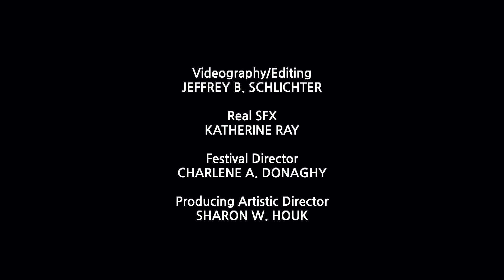SAUL - Warner Theatre 9th Annual International Playwrights Festival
This installment features the twelfth and final production in the Warner Theatre 9th Annual International Playwrights Festival.

SAUL by Colleen O’Doherty (Nebraska)
Directed by Sharon W. Houk

This production will be available from Friday, April 9, 2021 at 7:00pm through Thursday, April 22, 2021 at 11:59pm.

COLLEEN O’DOHERTY is a writer based out of Omaha, NE. She has her MFA in play and screenwriting from the University of Nebraska at Omaha. Her plays have been part of many festivals, including:  Sister of Experience was produced at the 2020 Stage It! 10-Minute Play Festival at Center for the Performing Arts Bonita Springs. Her play, STRIPPED is set to be part of TheatreMidwest's Fresh Produce Concert Reading Series in October 2020 in Des Moines, IA.

Inspiration:  I wrote this for a friend of mine who's been living with AIDS for many years. His strength and commitment to living life and his dedication to helping others similarly affected is bravery personified. The gimmick in the play was from a completely offhand remark he made one day.

Synopsis:  Nancy is claiming her husband, Saul, has turned into a dog. Bernie is concerned her sister may have gone off the deep end. By the end of their conversation, some secrets are revealed that make Bernie rethink her sister's claim.

WHO’S WHO
LEA DMYTRYCK (Nancy) Lea needs no introduction to audiences in Litchfield County and beyond.  Retired Academic Dean of Forman School, Lea’s theater credits are both varied and long-lived.  In 2015, she was lauded with the Best Actress Award both on the state level for CT and for the New England Region of the AACT for her role as Delphi in Winter Flowers.  The same role garnered her a nomination for Best Actress in the National Competition. Other memorable roles have included Daisy in Driving Miss Daisy at the Warner, Mama Rose in Gypsy at the Sharon Playhouse and the title role of Mame at Goshen Players. Her most recent favorite was the role of Sister Aloysius in DOUBT at Goshen Players.

Lea has also directed countless productions at the Warner (most recently, CALENDAR GIRLS), Thomaston Opera House and many for the Goshen Players (most recently, IT SHOULDA BEEN YOU). This 54-year member of Goshen Players is the proud mother of three, grandmother of four and, great grandmother of two.

BETH STEINBERG (Bernie)  Beth graduated from UConn with a BFA in theatre WAY back in 1978. Since then she has enjoyed holding a variety of positions (actor, director, producer, stage manager) in theaters across Northwestern Connecticut. This year, she was extremely grateful to have had the opportunity to perform in the pre-recorded or “zoom” performances of “Learning Experiences” (Phoenix Stage Company), “The Puzzle with the Piazza” (Goshen Players) and “Saul” (Warner Theatre).  Recently retired from the Litchfield School System, she lives in Litchfield with her very talented husband, Maurice, and their ancient, but lovable dog, Anna.

MARLA STEINBERG (Saul) Saul marks Marla’s second stage appearance. She was first bitten by the performance bug when she appeared in Phoenix Stage Company’s “Three Murders and it’s Only Monday”.  She is grateful for the opportunity to be on stage again, and wants to thank Sharon for offering her this challenging acting role.

STELLA LUNA RAY (Voice of Saul) Stella comes from a long line of pups in the spotlight, two of her sisters are top Boston terriers in the country.  Stella studied acting at HB Studios under the watchful eye of Austin Pendleton. She won the prestigious BONY award in 2019. Stella is a proud member of the Actors Barquity Union.

Original Music by JAMES P. LUURTSEMA

Videography by JEFFREY B. SCHLICHTER